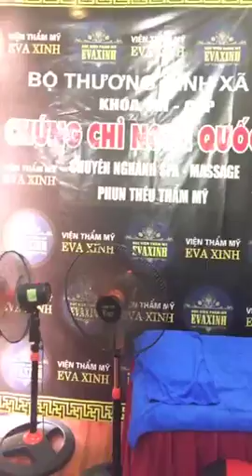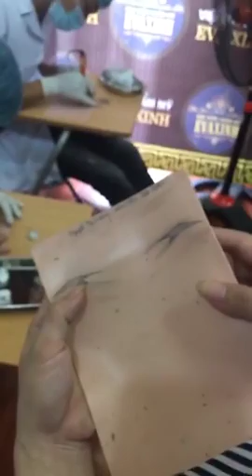Thi cấp chứng chỉ quốc gia cho các bạn học sinh do Bộ thương binh xã hội tổ chức.Hotline:0966666030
Thi cấp chứng chỉ quốc gia cho các em học sinh về mở spa và cửa hàng tại quê nhà,do bộ thương binh xã hội và Học viện thẩm mỹ eva xinh tổ chức tại Học viện thẩm mỹ Eva xinh spa.

Eva xinh tự hào là đơn vị đầu tiên đào tạo phun xăm thẩm mỹ online,giúp các bạn ở xa cũng có thể được học tập trong môi trường đào tạo chuyên nghiệp và hàng đầu việt nam.Với nhiều cơ sở trên toàn quốc,eva xinh đã đào tạo rất nhiều khóa học về phun xăm thẩm mỹ với chất lượng học viên có tay nghề cao,về mở spa riêng và làm việc có các spa làm đẹp lớn trên khắp cả nước cũng như eva xinh.
Chi tiết tại :
_ Địa chỉ : 292 Bùi xương trạch,Thanh xuân,Hà Nội ( Trụ sở chính ).